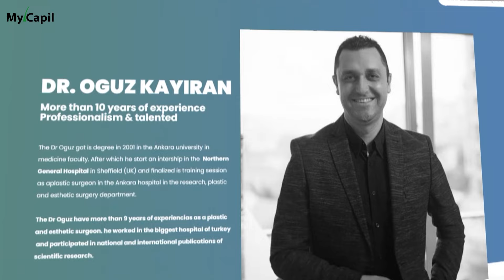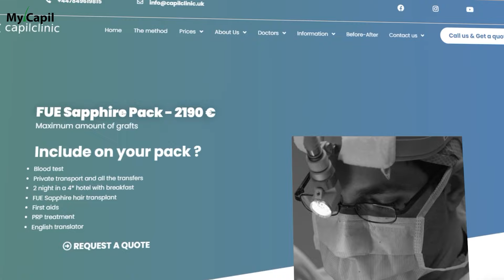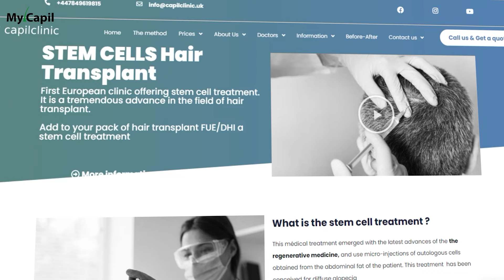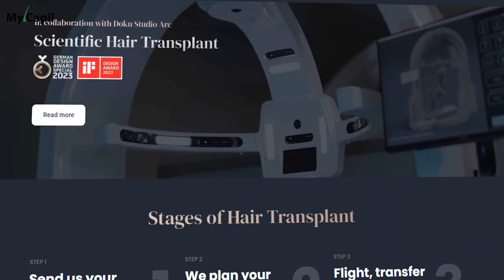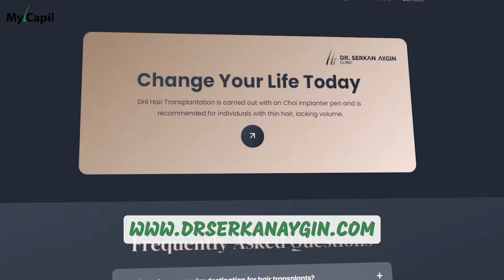Capilclinic ⚡ Dr.Serkan Aygin | Hair Transplant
Capilclinic vs Dr.Serkan Aygin | Hair Transplant | Which clinic is better?

Capilclinic is a hair clinic. At Capiclinic they work with personalized service, through the solution adapted to each case. The professionalism and competence of the medical team, combined with the modern technology used, allow them to offer the best results and the definitive solution for baldness.

Capilclinic has clinics in many countries: UK, Turkey, France, Italy, Spain, Mexico, Colombia and Brazil.

Dr. Oguz Kayiran is the doctor at Capilclinic Turkey. Dr. Oguz Kayiran is a renowned capillary graft specialist, with over 10 years of experience in plastic surgery.

Dr. Serkan Aygın, one of the first teams to perform hair transplantation in Turkey, has been providing services in the field of hair transplantation and hair treatments since 1996.

Dr. Serkan Aygın Clinic in Turkey incorporates the following features into its practices and services: world-Class hair transplants, patient-centric care, surgery, single-use equipment, transparent pricing policy, quality certification, expertise and experience and continuous development and innovation.

His aim is to provide his patients with the highest level of care and safety through his services.